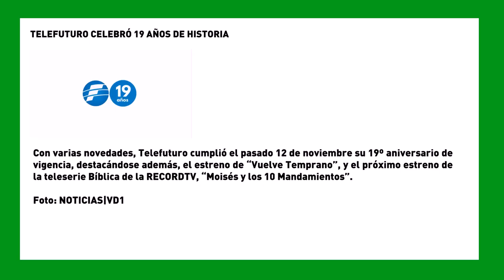SemanaVD1: TELEFUTURO CELEBRÓ 19 AÑOS DE HISTORIA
Con varias novedades, Telefuturo cumplió el pasado 12 de noviembre su 19º aniversario de vigencia, destacándose además, el estreno de “Vuelve Temprano”, y el próximo estreno de la teleserie Bíblica de la RECORDTV, “Moisés y los 10 Mandamientos”.